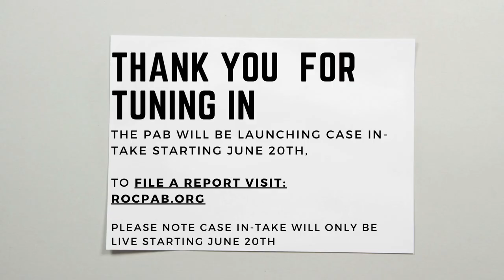Meet Larry Knox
Meet Larry Knox, our interim Board Chair.
We spoke to Larry about holding the Northeast council seat, and what brought him to volunteer for the PAB.